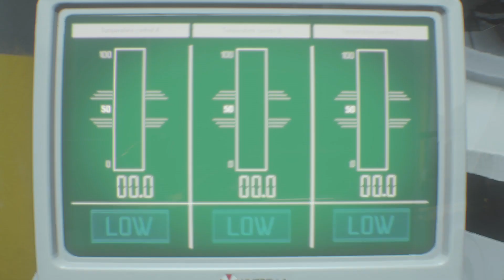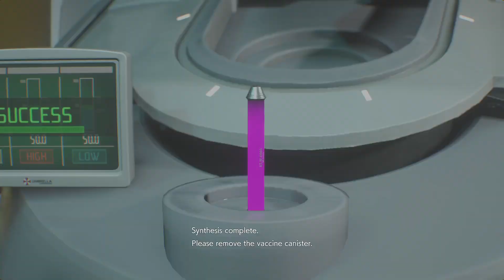Resident Evil 3 Walkthrough Part 11 (PlayStation 5)